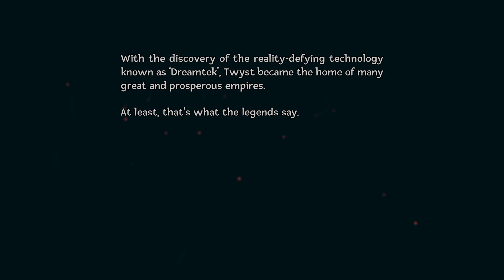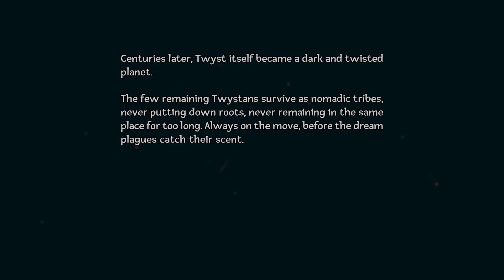A Long Look at Dream Engines: Nomad Cities -Part 1-